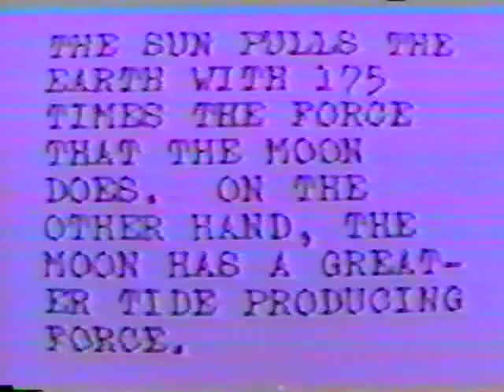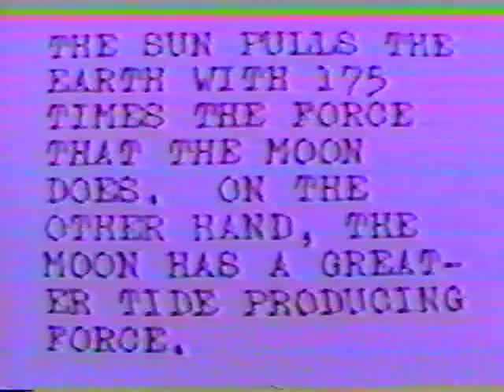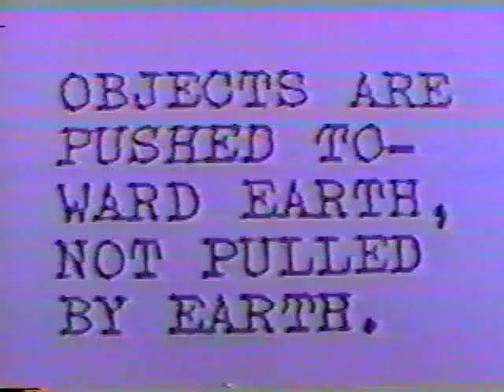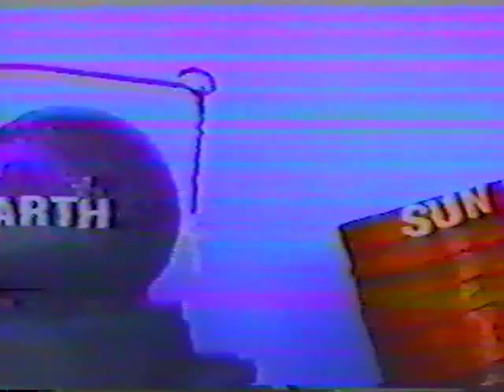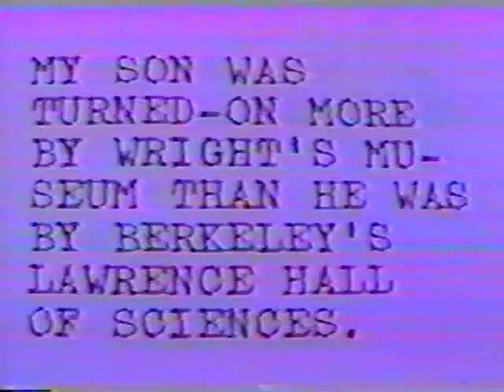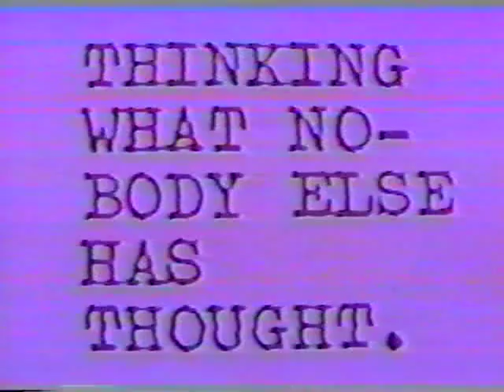Walter Wrights Push Gravity #13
This is the video which Walter showed at the Global Sciences Congress in 1988 that turned me onto the theory of gravity being a push. We kept in touch over the years up to his passing.

Walter told me he had about 30 push gravity demonstration videos...I have 25 of them.

He told me he had discovered how to extract free energy from push gravity and I think magnetism, but didn't reveal the technique to me. It still might be in one of the later tapes which I don't have.

Walter passed away in 2011 without receiving the credit he deserved for all his work on Push Gravity

(sorry for the poor quality, this video is taken from an old VHS recording, I cleaned it up as best I could - JWD)